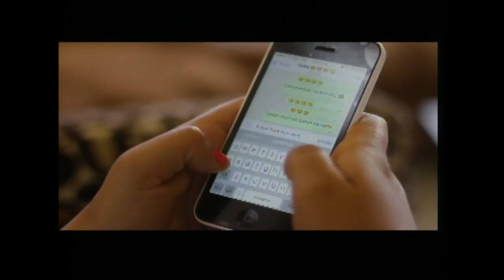MDN Estreno del video de Atrailerados "Fue tan poco tu cariño"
Mejor de Noche Mièrcoles 9.30 pm